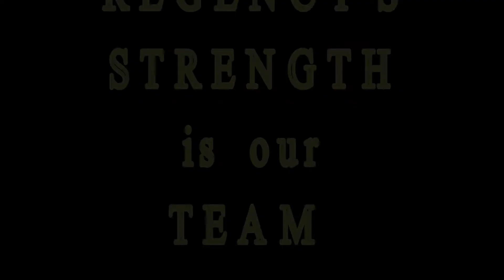Faculty At Regency College of Hotel Management & Catering Technology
Mr.Shivesh-Faculty @RCHMCT